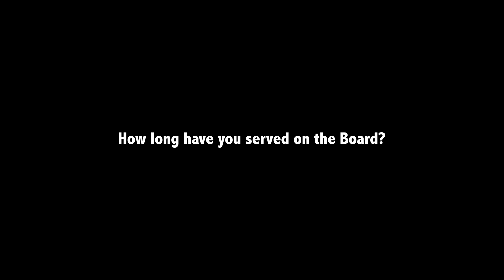Mesquite ISD Board Trustee Greg Everett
Mesquite ISD Board Trustee Greg Everett talks about his time on the board and what is so special about Mesquite.